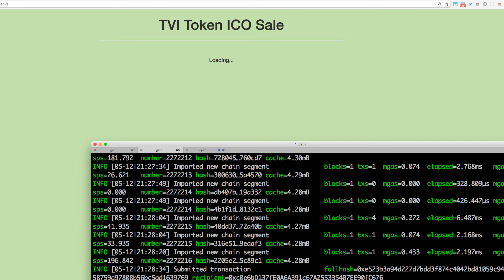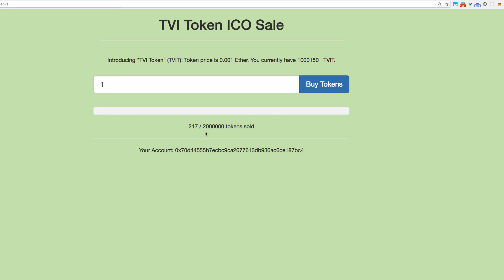DIY ICO ERC20 Token.Rinkeby, Ethereum, Solidity, Metamask. Your custom ICO.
- working page in Rinkeby network. If you want to see your TVIT tokens in your metamask just go to Add Tokens. Contract address - 0xc0e6bd137fe0a6a391c67a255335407ee90fc676, Symbol - TVIT and press Add.

This is example of creating ERC20 token with the ICO smartcontract and implement all these things in a blockchain. I create my own TVI token with symbol TVIT and make it live in a Rinkeby test network. This example use Metamask for the incoming transactions.